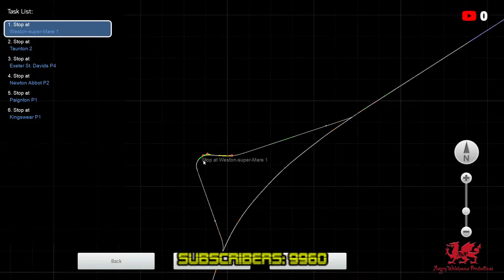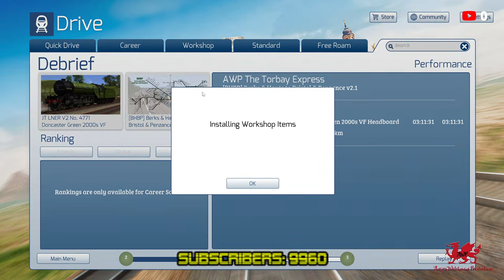[Virtual Footplate] 10. No.4771 "Green Arrow". (Bristol - Kingswear).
Join the Angry Welshman, and Sam of Blastpipe productions as we return to the footplate, climbing onboard No.4771 "Green Arrow" and head down the former Bristol to Exeter line, before hitting the Dawlish sea front, before leaving the mainline, and joining the Paignton & Dartmouth Steam Railway at Paignton. We will continue on the heritage line as far as Kingswear.

The route in question is the Berks and Hants to Bristol and Penzance route V2.0, which is available to download from On track simulation, here (Be warned, you need a lot of DLC for it to work):

With Thanks to Dovetail Games for allowing permission to use in game footage on my channel.

Please head on over to Facebook and give the Angry Welshman Productions Facebook page a like!

And join the new AWP Discord server!